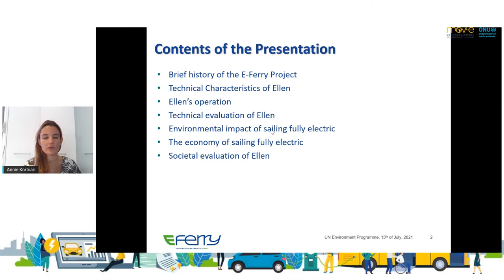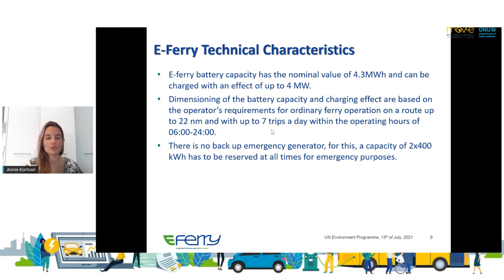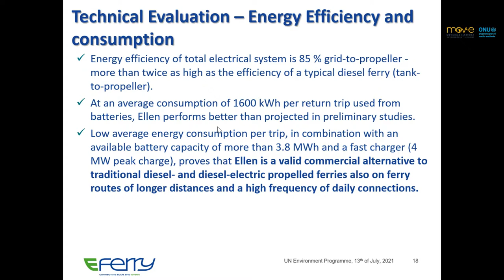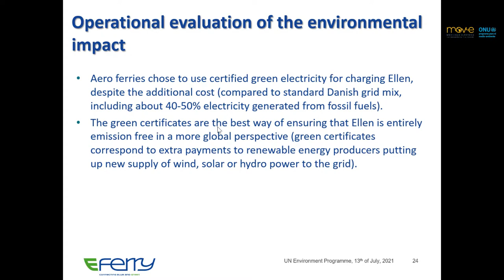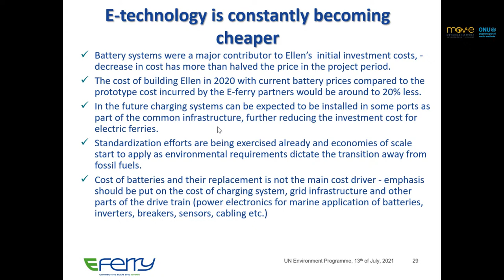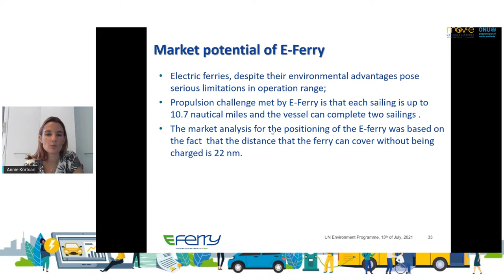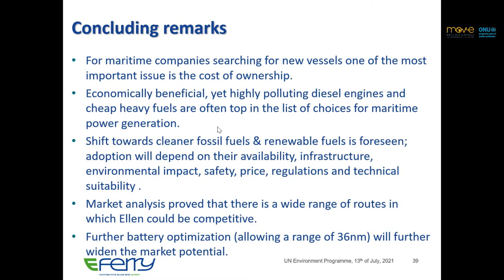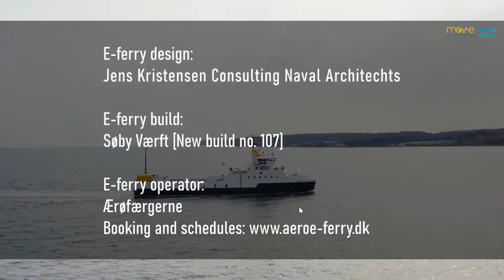E-Ferry Ellen - Lessons Learnt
E-Ferry is a project involving the design, building and managing of a fully electric-powered ‘green’ ferry that can sail without producing CO2 emissions. It promotes energy-efficient, zero air pollution, free waterborne transportation for island communities, coastal zones inhabitants and inland waterways, in Europe and beyond.

Τhe overall objective of the E-Ferry is to apply an extremely energy-efficient design concept. It want to demonstrate that a 100% electric, emission-free, medium sized ferry can be used in a full-scale operation over long distances.

In this session, we will learn about the E-Ferry, how it is being  implemented and its impact